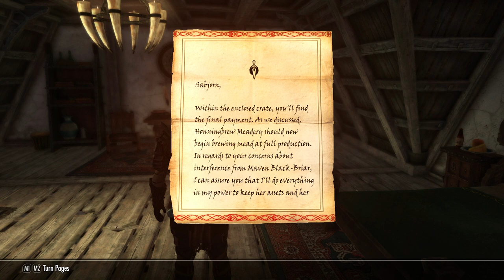GRIFTERS // Episode 23 - "Pest Control" - Skyrim Modded Roleplay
In which Atlug finds a surprisingly well-supplied skeever-monger in the basement of a meadery.

LINKS!